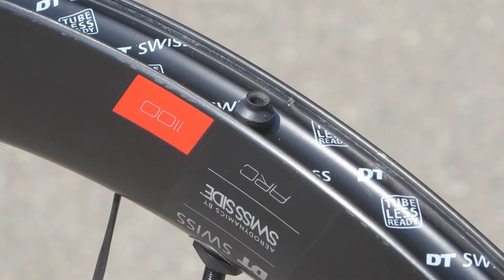Recensione - DT SWISS ARC 1100 dicut 50